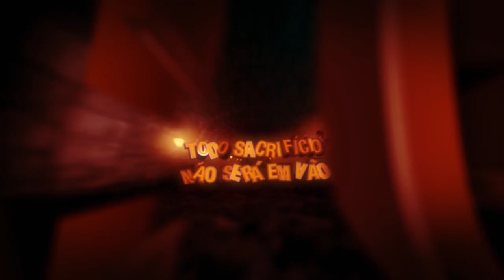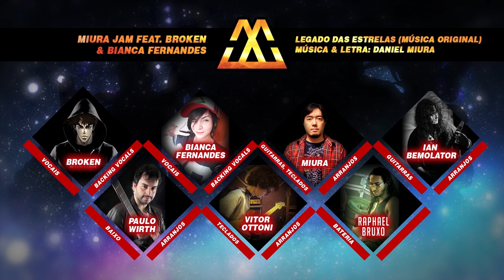Música de JOJO'S BIZARRE ADVENTURE - Legado das Estrelas (ORIGINAL MIURA JAM)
♬ SPOTIFY & DEEZER ►@Miura Jam BR
Inspirada no anime JOJO'S BIZARRE ADVENTURE
Original por: MIURA JAM
♬ Créditos
Música & Letra: Daniel Miura

Vocais, Backings -  @BrokeNSings
Vocais, Backings -  @biaschallenge95
Sax/Metais adicionais - H.Littlecouty

Edição de Vídeo:  @KaiFansings
☆ MIURA JAM
LEGADO DAS ESTRELAS
♬Letra: Daniel Miura

Um dia acabará
Todo sacrifício não será em vão
As máscaras vão cair na ambição

Das pedras, estão por vir
Inimigos que jamais pude imaginar
Nas trevas, pilares irão sucumbir

Eu carreguei o rancor
Nesse deserto de ruínas
Medo, angústia e dor
Não poderão me impedir
Lutarei com clamor

Levarei no sangue,
histórias que há em mim
As glórias vou honrar
Enfrentar (enfrentar)
Suportar (Suportar)
Batalhas de um passado

Mesmo se o mundo for chegar ao fim
Minha voz se elevará
Nos confins (nos confins)
Ecoar (ecoar)
Até as estrelas alcançar!

Buscando alguma luz
Um fio de esperança é o que
Me conduz
Do mar de mentiras, eu vou escapar

Legados a carregar
Um brilho da estrela vai me revelar
Uma virtude que em mim viverá

E se meu tempo esgotar?
Nessa prisão, cheia de farsas
Lutarei com clamor

Distorção de tempo e espaço
O mundo está a se transformar
Ilusão é o que estou vivendo?
Tudo irá ficar em seu lugar?

Lutarei com clamor